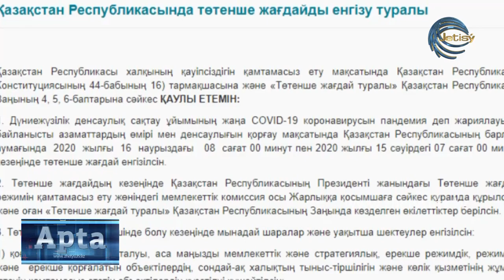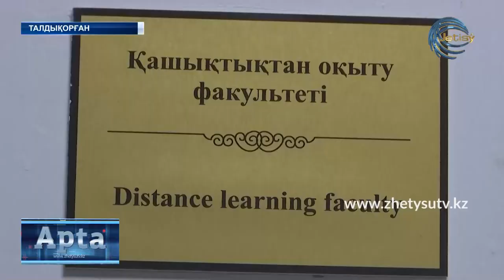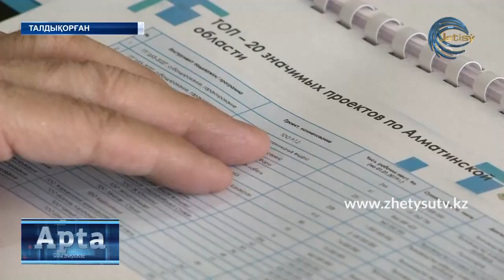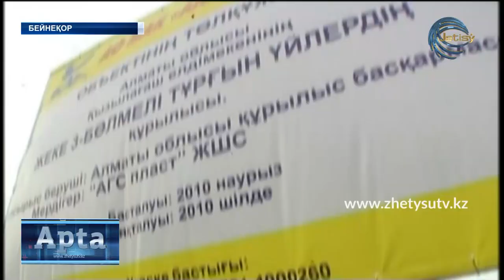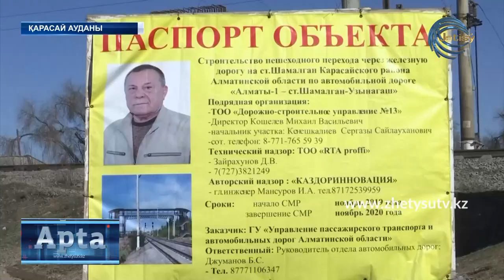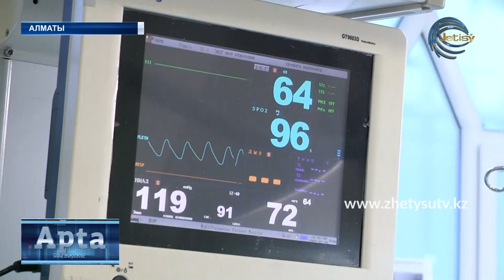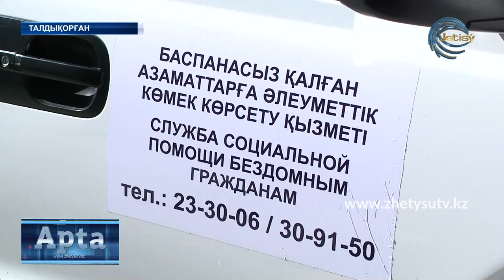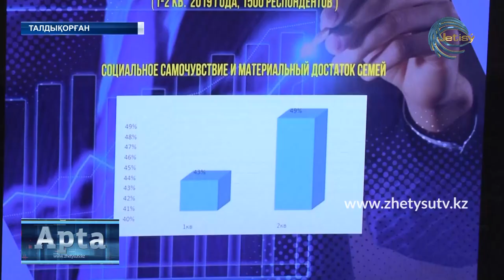АПТА КАЗ. (14.03.20) Жетісу